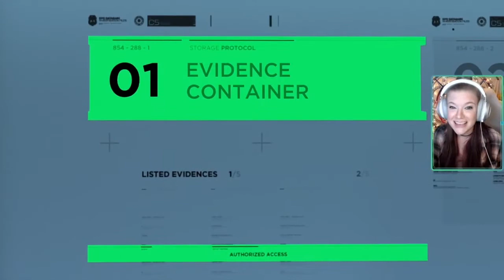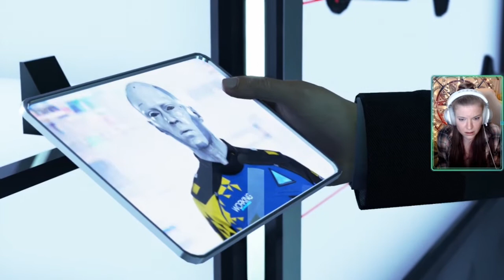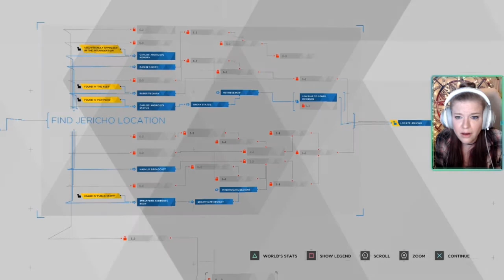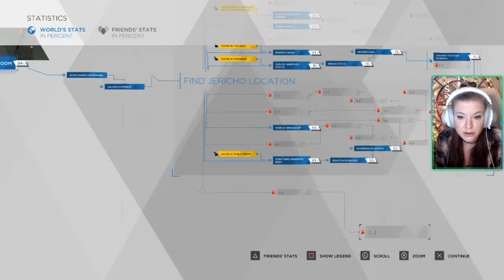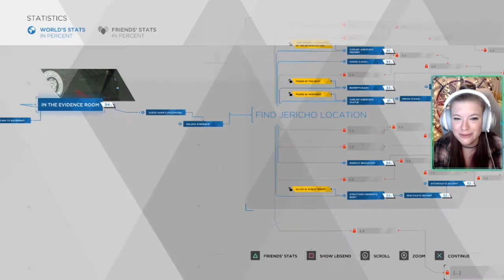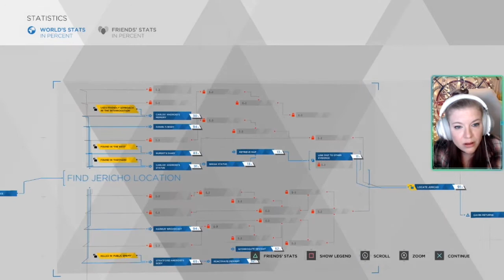Under Pressure - Blind Detroit: Become Human - Part 23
Feel free to follow me on all the relevant social media(s)!